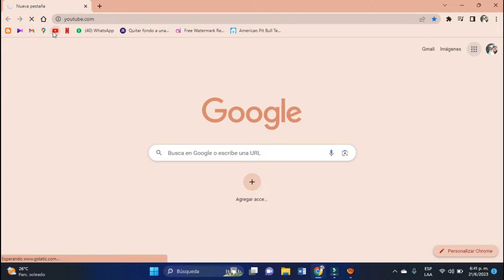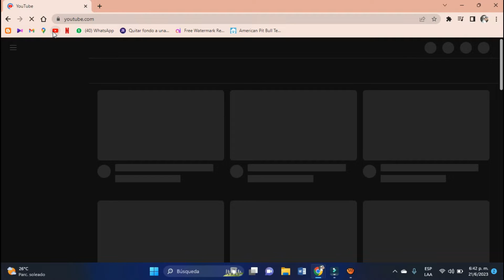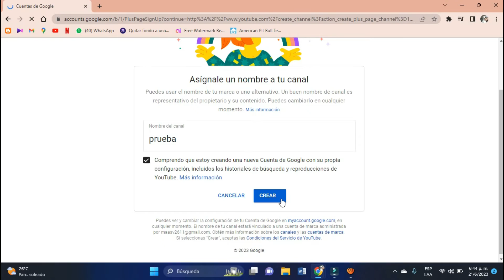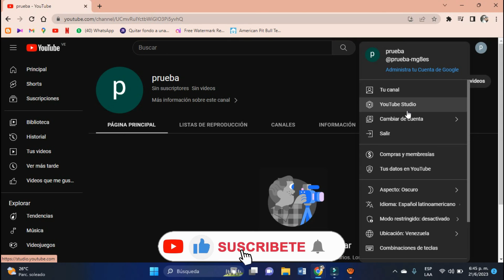Como tener 2 canales de YouTube | Tutorial facil y rapido 💚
Estando en los ajustes o configuración, busca la opción “Ver todos mis canales o crear uno nuevo” o “Añadir o gestionar canales”. Esta te permitirá crear y gestionar todos tus canales de YouTube. Para crear un nuevo canal, haz clic sobre “Crear un canal nuevo” y coloca el nombre de tu nuevo canal.

Los canales de YouTube que puedes crear con una misma cuenta de Google de momento, y según lo que indica Google, está limitada a 20 cupos. Si bien este número es más que abultado, la plataforma de vídeos más popular del mundo planea aumentar ese cupo a 30 dentro de los próximos años.